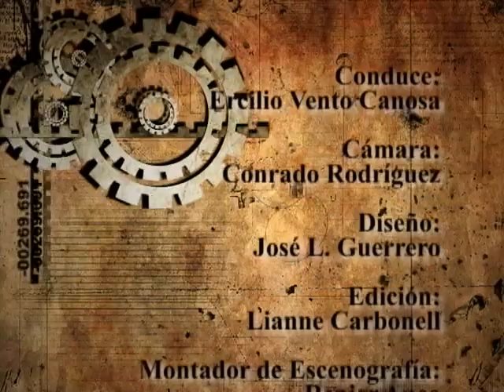En el Tiempo - Leyes de la Colonia